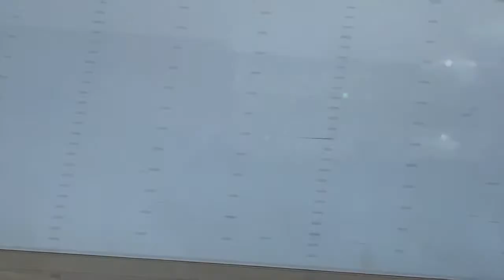Hawaii Vlog Part 2 - Maui | Norwegian Cruise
I took a 7-day Norwegian Cruise to the Hawaiian Islands!
This is Part 2 of my Trip where I traveled around the island of Maui!